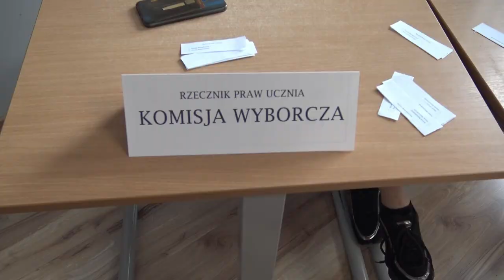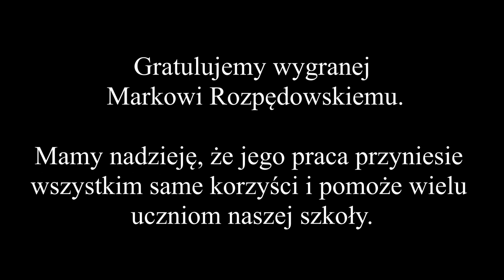TETV Wybory Rzecznika Praw Ucznia 2019